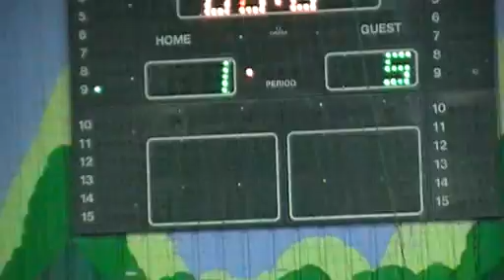تقرير عن لقاء دمنهور وسكر الحومدية فى كرة الصالات احمد الجمال وتصوير منصور شرف